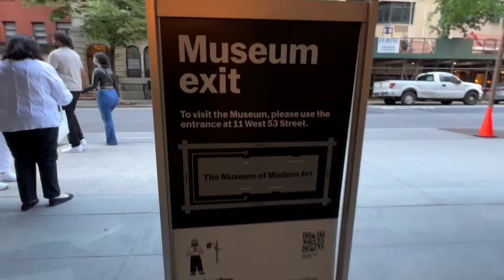Museum of Modern Art (MoMA) — What to see? | Modern Era